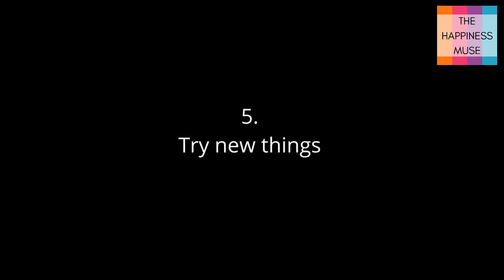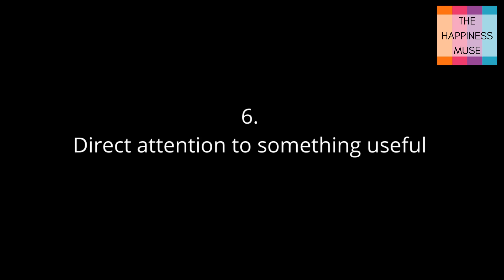සිහිකල්පනාව වැඩි කරන්න - Turn off AUTOPILOT and practice mindfulness - Sinhala motivational video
මේ මොහොතේ හිත තියන්න - හිත එක්තැන් කිරීම - සිහිකල්පනාව වැඩි කරන්න

Turn off AUTOPILOT mode and practice mindfulness - how to be more concious about the present moment - Sinhala motivational video

The Happiness Muse - Sandaru Hettiarachchi is an Engineer-turned-marketer, entrepreneur, loving wife, a mother, and a happiness advocate. She is also a qualified Life Coach, Counsellor and a Psychotherapist.

Get in Touch:
Phone (9.00 a.m to 6.00 p.m on weekdays only) : 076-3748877